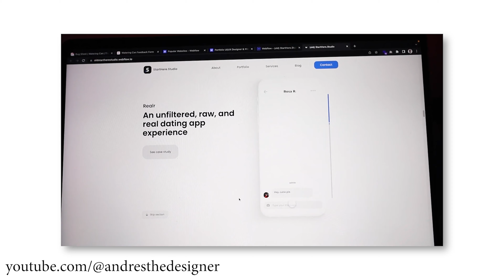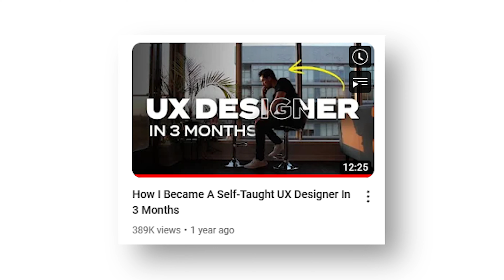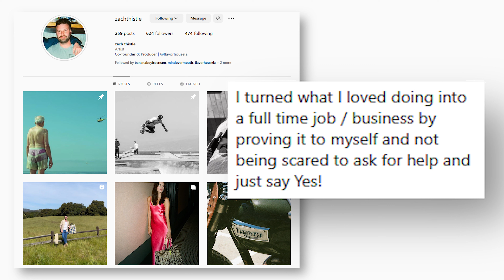how i make a living doing what i love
some hobbies are meant to stay hobbies, but this video is for those who want to make a living with their hobbies/passions

00:00 intro
01:06 case study 1
02:18 my story part 1
03:39 case study 2
05:14 my story part 2
07:39 case study 3
10:19: my story part 3